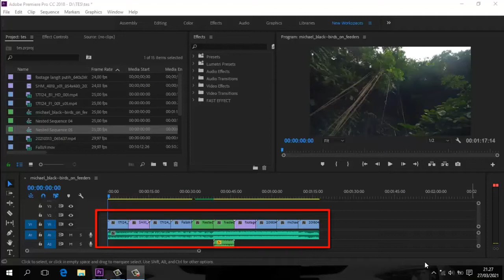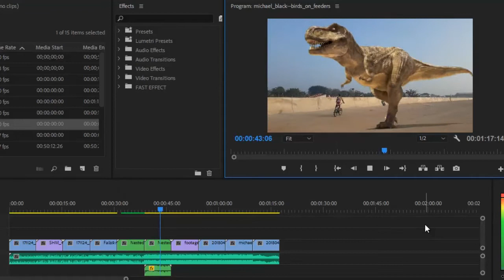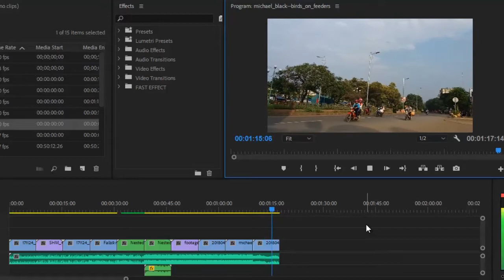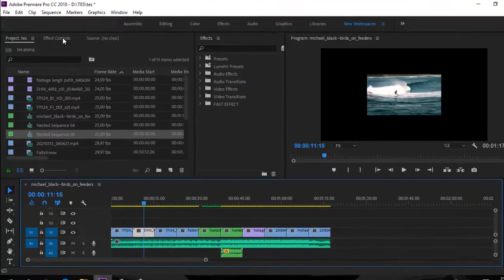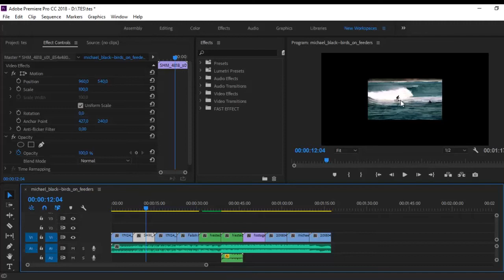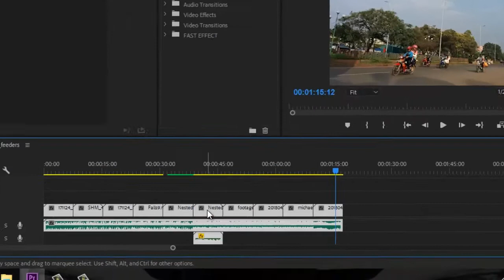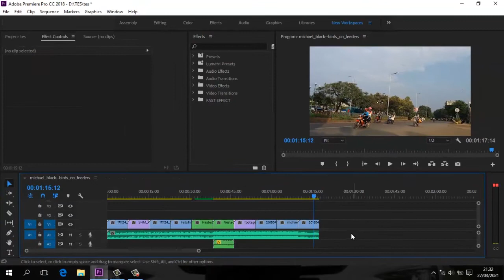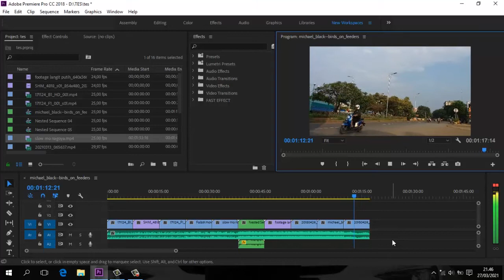3️⃣CARA MENYAMAKAN SEQUENCE VIDEO YANG BERBEDA Di Adobe Premiere Pro‼️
Hello guys, divideo kali ini gua akan share kekalian nih 3 cara menyamakan sequence video diadobe premiere pro